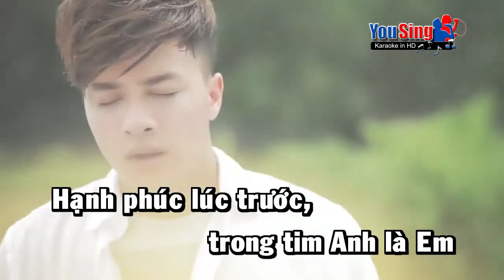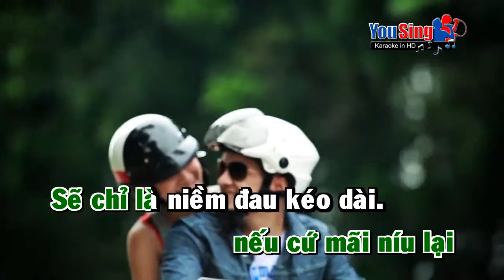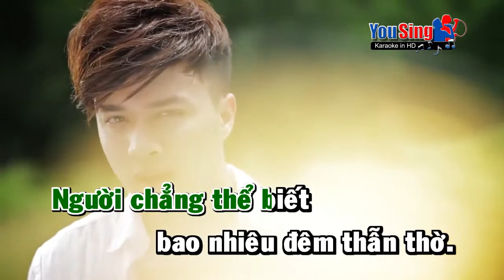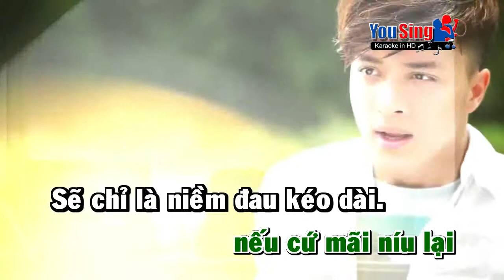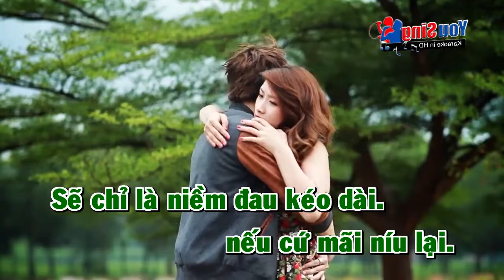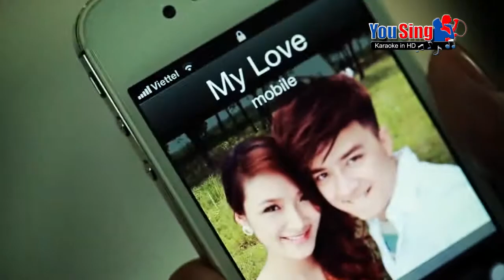GiacMoKhongPhaiAnh vn CaoThaiSon